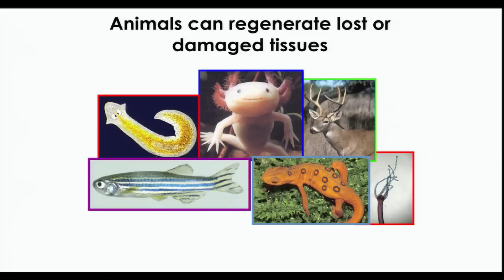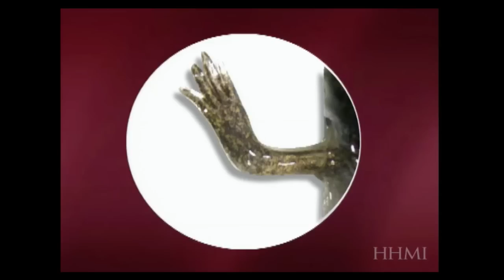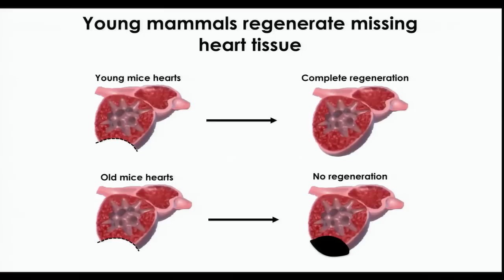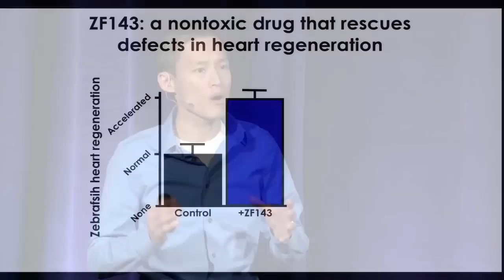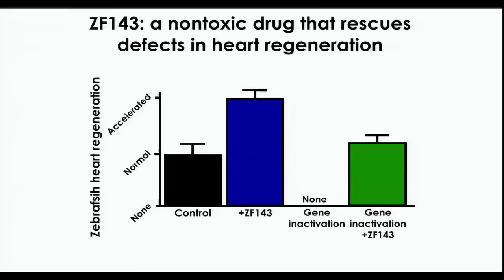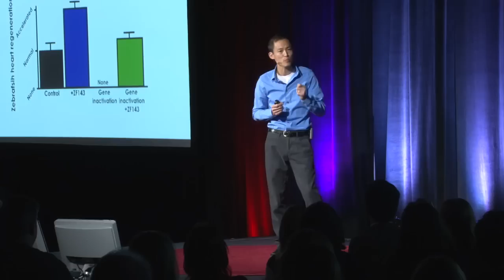Regeneration -- science fiction or reality: Voot Yin at TEDxDirigo Generate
Since joining the MDIBL community in 2011, Dr. Voot Yin has led a research program to improve wound healing and regenerative capacity in humans. An enthusiastic champion of the regenerative capacities of the zebrafish (a vertebrate that can regenerate nearly all of its limbs and organs, including portions of its heart), Dr. Yin studies the common aquarium fish to learn about the potential for organ and limb regrowth in humans.

As an immigrant to the United States from Cambodia, Dr. Yin learned the value of working diligently and resourcefully from an early age. He received his B.S. from Bates College — nearly majoring in English before discovering the investigative challenge of gene studies in an elective molecular biology class. Dr. Yin initially became interested in the ability of certain organisms to regenerate naturally, as a Ph.D student at the University of Utah. His interests led him to conduct his postdoctoral training at Duke University Medical Center, further examining the genetic circuits that enable certain animals to robustly regenerate tissues on command.

Dr. Yin has received honors and distinctions for his work, recently garnering the prestigious National Scientist Development Grant from the American Heart Association and serving as the "Evolution and Regeneration" panel chair at the Keystone Symposia on Molecular and Cellular Biology.